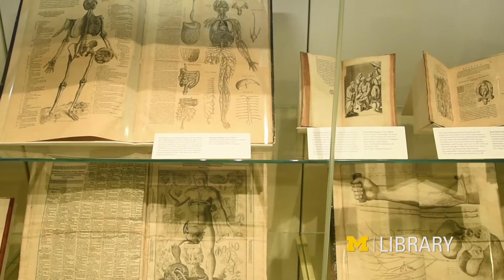U-M Library - Path To Success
The University of Michigan Library has services, spaces, and collections that are world-class.